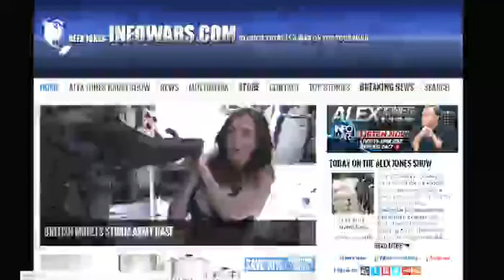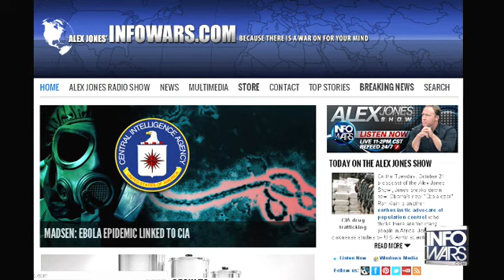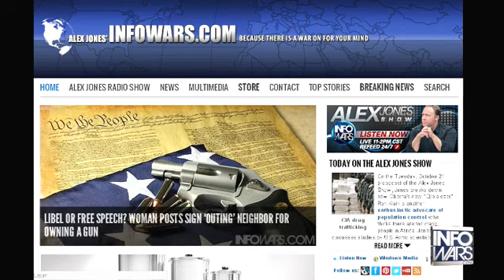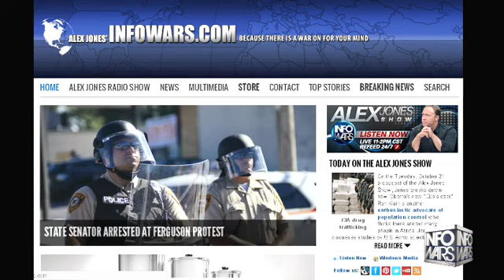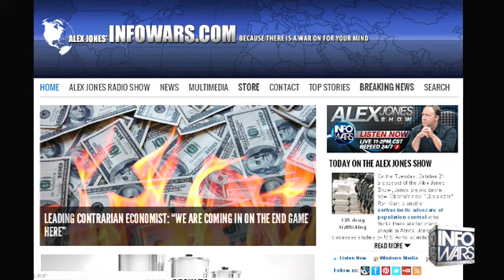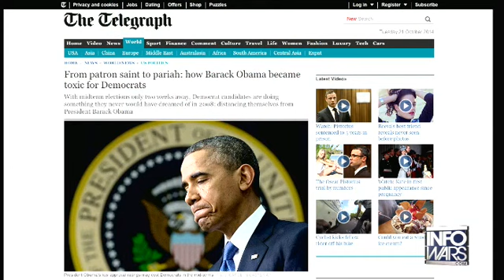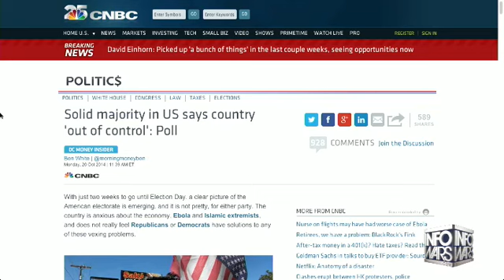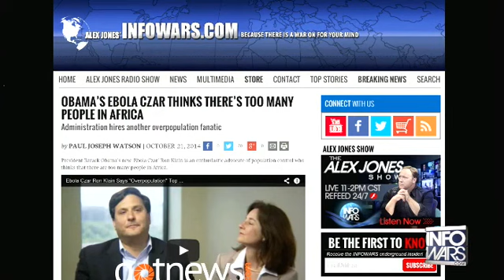The Alex Jones show Tuesday October 21st 2014 part 1 of 13